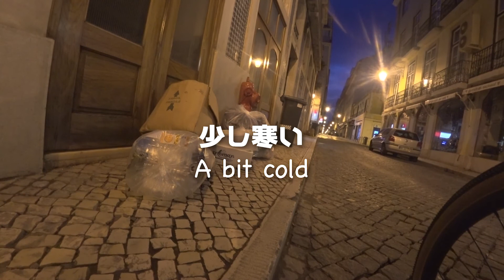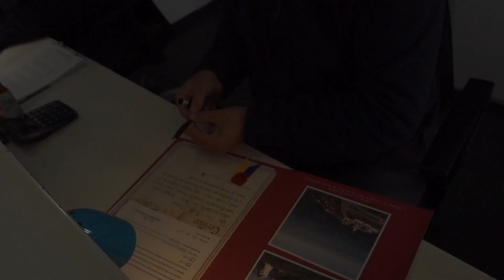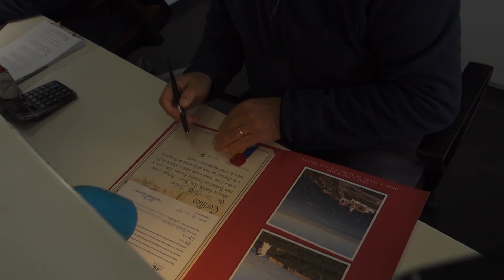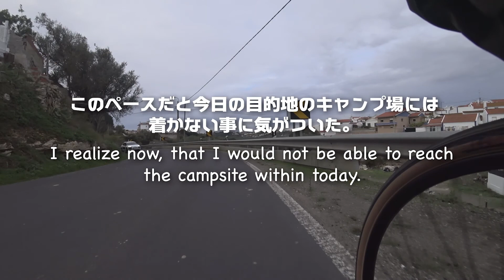ポルトガル ユーラシア大陸最西端!! ロカ岬 自転車旅 #03 Portugal Trip Westernmost Cape Roca!!!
リスボンからユーラシア大陸最西端のロカ岬へ自転車で向かうルートは世界中のサイクリストが憧れるルートです。歴史情緒溢れる旧市街から美しいテージョ川を眺めながらのサイクリング、後半は峠を超え、やっと美しいロカ岬へとたどり着きます。極東の日本人にとて西の果てへの旅はとても壮大で冒険心をくすぐるものです。